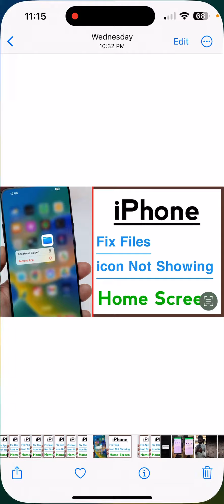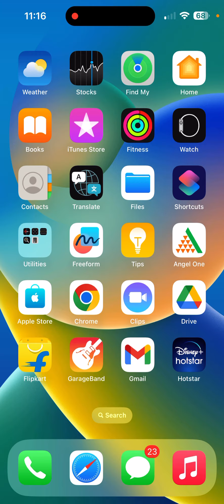Files App Not Showing in iPhone Home Screen Problem Solve